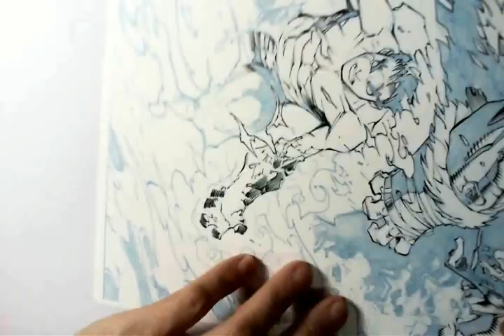Joe Madureira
Joe Madureira » Inhuman # 3 part 2